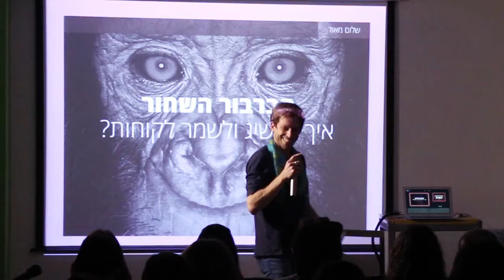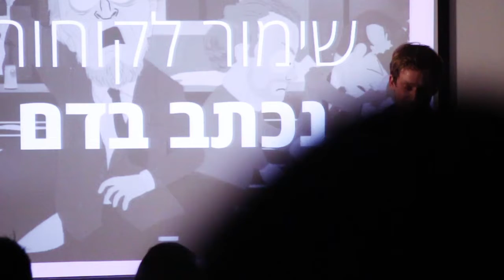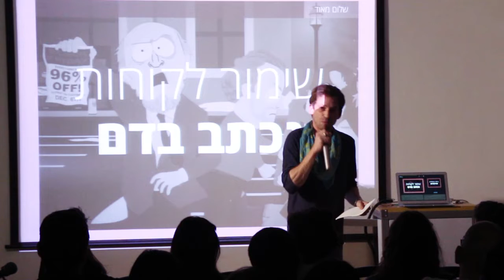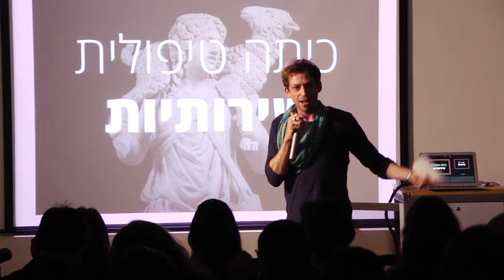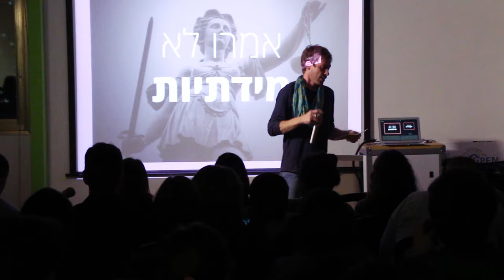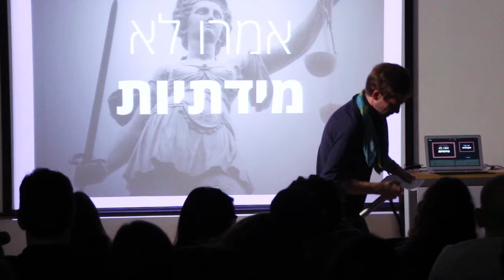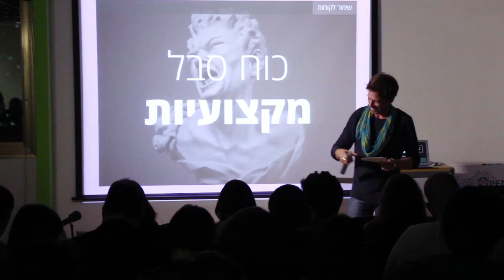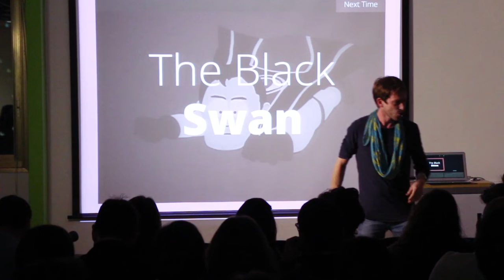יונתן בן כנען - הברבור השחור. איך להשיג ולשמר לקוחות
יונתן בן כנען, שותף במתנס אינטראקטיב מעצב חווית משתמש, מעצב גרפי, מנהל פרוייקטים מספר שבכדי להשיג לקוחות טובים, חשוב להיות במקום ה"נכון". אבל זה גם עניין של תזמון, יכולת, שותפים, השקעה, רצון, תעוזה ומזל.